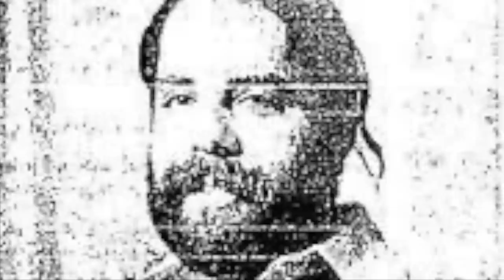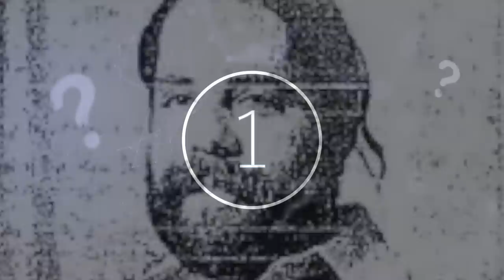This Chilling Photograph That Was Captured On Hikers' Camera Show Final Moments In The Jungle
This chilling photograph that was captured on hikers' camera show final moments in the jungle. Today, we take a look at this chilling photograph that was captured by these hikers.

Some of the most captivating unsolved mysteries are those that involve missing persons. It seems almost unfathomable that an individual could simply go missing and never be seen or heard from again. In our unending search for answers, it is hard to comprehend that in some cases it is likely that no answers will ever be found, leaving us wondering what happened to those who appeared to simply vanish from the face of the earth.